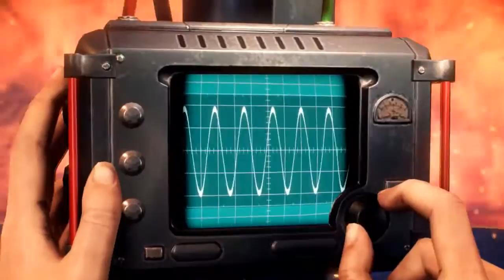The Evil Within 2 Part 10-Old Horrible Memories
We finally meet up with Theodore again and he has some Nasty stuff up his sleeves that annoys us.